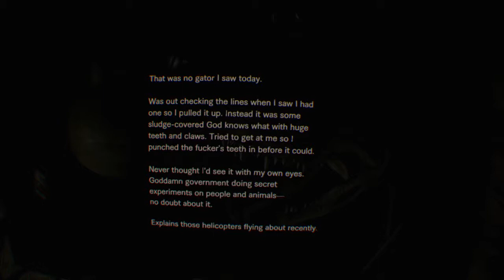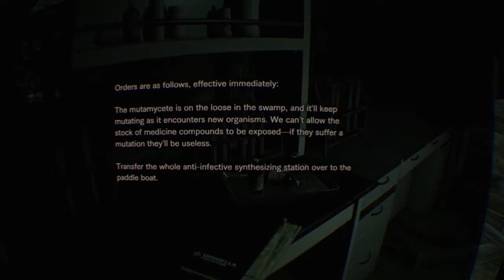NKC RESIDENT EVIL 7 biohazard / End of Zoe Part 1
As most of us who have played and beat this game we where all left wondering what the hell happened to Zoe after everything. This DLC explains just that. You play as a new character, Joe Baker. Jacks brother and Zoe’s uncle. We pick up with Zoe in the middle of the woods who quickly falls into a dormant state by Eve. Two Umbrella agents find her and prepare to cure her of the virus. However Joe intervenes and mistakenly think these men are the enemy and attack them. Back at his house, Joe interrogates one of the agents for information on how to cure Zoe. What sounds simple at first, of course turns into a complicated nightmare.